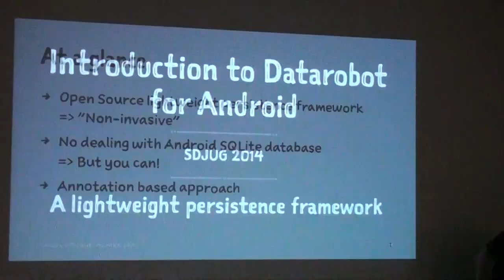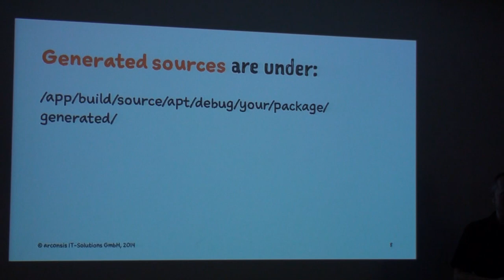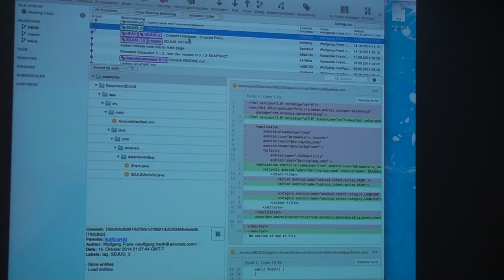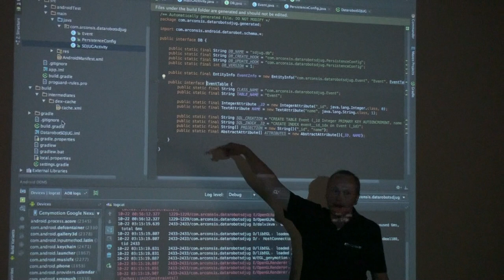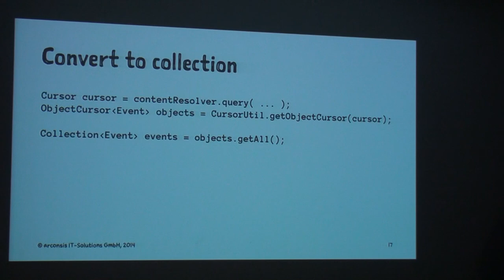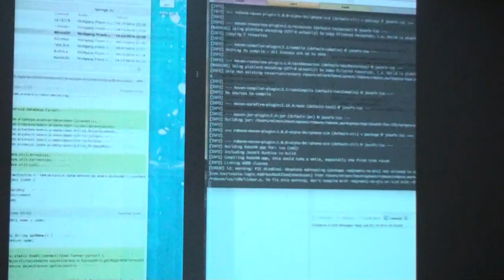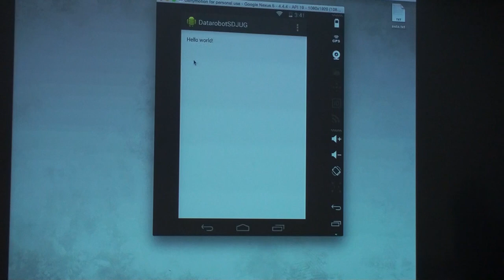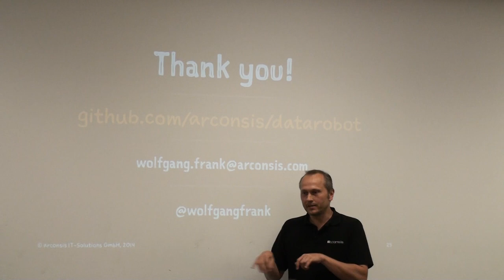Wolfgang Frank: Introduction to Datarobot for Android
San Diego Java User's Group, October 21st 2014

Abstract: A simple, fast and (almost) non-invasive alternative to ORM mappers for Android

Speaker Bio: Wolfgang Frank is managing director of arconsis IT-Solutions GmbH from Karlsruhe, Germany. For several years he has worked in the fields of native iOS and Android development.  As a coach for agile software development and architect for complex large scale enterprise systems, he supports customers on all topics around mobile strategy and for building mobile gateway solutions to connect with the mobile world.